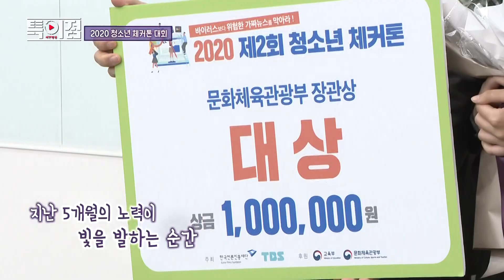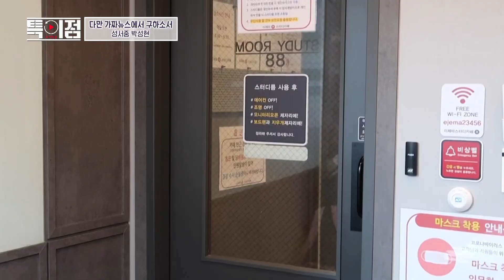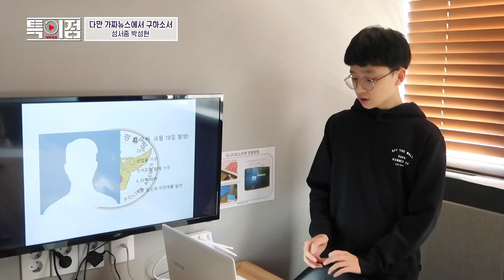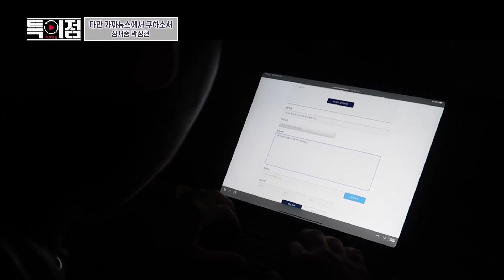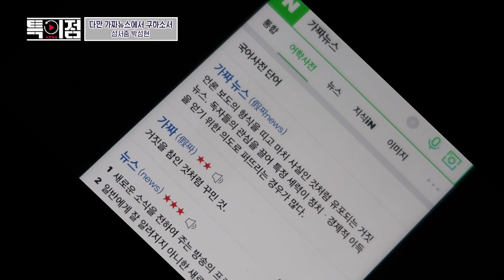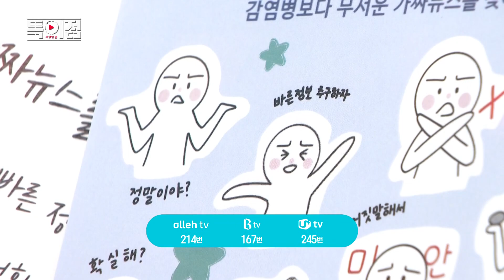[특이점]91회 - 체커톤대회의 의미와 목표(시민제작자: 박성현)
체커톤대회의 의미와 목표(시민제작자: 박성현)

방송시간 : 11월 18일(수) 저녁 8시 10분